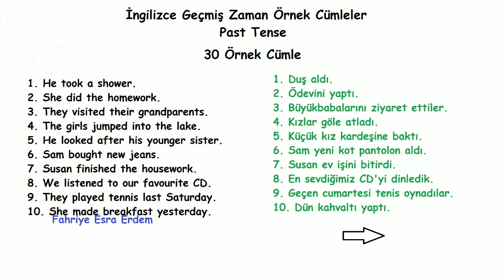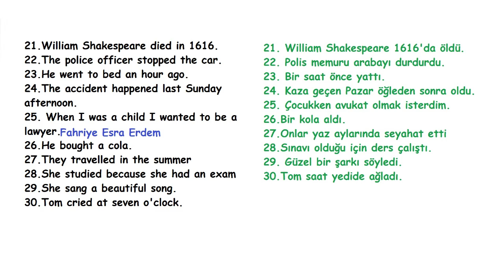İngilizce Geçmiş Zaman Örnek Cümleler